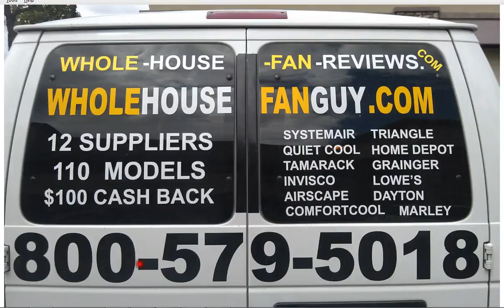Whole House Fan Brackenridge